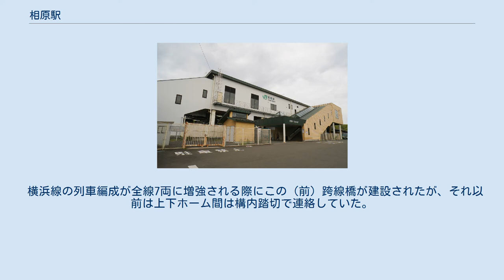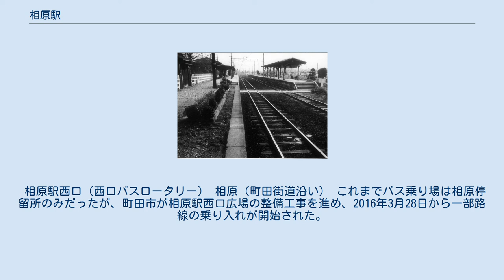相原駅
東口（2021年4月） 相原駅（あいはらえき）は、東京都町田市相原町にある、東日本旅客鉄道（JR東日本）横浜線の駅である。
 朝夕ラッシュ時間帯に運転される八王子駅発着で橋本駅から乗り入れる相模線の列車も停車する。
 相原駅（1972年） 「相原」は、境川を挟んで東京都町田市側と神奈川県相模原市側に跨る地名である。
「相原」という駅名は、開設当時にこの駅周辺が東京府南多摩郡堺村相原に属していたことによる。
 橋本のある神奈川県側の高座郡相原村も相原駅の駅勢圏に含まれると想定されたため、橋本駅の設置は当初計画にはなかった。
しかし橋本地区の人々が駅の設置運動を起こし、用地を寄付したため駅が設けられた。
橋本駅はこの相原駅とわずか1.9kmしか離れておらず、当時としては近接した駅間距離となったのはそのような経緯があるためである。
 開業当時は、車両の留置線や乗務員の宿泊設備があったことから、深夜と早朝に当駅を終着、始発とする列車が運転されていた。
留置線の跡地は西口広場や駐輪場等になっているものの、一部の箇所に空き地が残り、当時の様子を垣間見ることができる。
 大正末期には南津電気鉄道（間島－相模川尻）の途中駅として乗り入れが計画され、接続駅となる予定だった。
鉄道免許も交付されていたが、昭和初期に起こった世界恐慌の影響で事業者が倒産し、計画は現在に至るまで進展していない。
そのため現在でも単独駅であり、隣の橋本駅が横浜線と相模線、そして京王相模原線との接続駅として賑わいを見せているのに対し、当駅はひっそりとしている。
 相対式ホーム2面2線を有する地上駅で、橋上駅舎を有している。
 八王子駅管理のJR東日本ステーションサービスが駅業務を行う業務委託駅で、駅舎には自動券売機や自動改札機、指定席券売機などが設置されている。
みどりの窓口は2010年2月28日に営業を終了した。
 現在の駅舎は2003年（平成15年）に竣工したもので、自由通路の使用開始は同年の5月31日、駅舎部分は6月1日に使用を開始した。
以前は1934年（昭和9年）に建設された木造平屋の駅舎があり、2003年時点では横浜線内で最も古い駅舎だった。
当時は1番線に東口が直結し、1番線は階段を利用せずに乗降が可能だった。
2番線には西口が直結していたが、数段の階段があり営業時間は朝夕の一部時間帯に限られていた。
両ホームの間は駅舎の八王子寄りにある跨線橋（上下の移動は階段のみ）で連絡していた。
 横浜線の列車編成が全線7両に増強される際にこの（前）跨線橋が建設されたが、それ以前は上下ホーム間は構内踏切で連絡していた。
この上に有効長7両編成分の増設ホームが造られたため、ホームの基礎構造が異なる部分が見られる。
 早朝等（始発から午前6時まで）、駅係員が不在時のために乗車駅証明書発行機が設置されている（自動券売機は午前6時から稼働）。
この時間帯は客からの問い合わせに応じられなかったが、2014年（平成26年）2月2日より駅遠隔操作システムが導入され、インターホンを通じて案内をすることが可能となった。
 （出典：JR東日本:駅構内図） 2019年（令和元年）度の1日平均乗車人員は10,407人であり、横浜線全20駅中18位。
近年、複数の大学が当駅の付近に移転し、大学生の利用も多くなっている。
 町田駅付近からの横浜線は、東京都および神奈川県の都県境附近を縫うように走っており、また東京都町田市の市域は南東から北西に細長く延びているため、駅の所在地でいうと東京都町田市の町田駅を出ると古淵駅、淵野辺駅、矢部駅、相模原駅、橋本駅と神奈川県相模原市内の駅が続いてから当駅で再び町田市の駅となる。
神奈川県との都県境は直線距離でこの駅から南に300m未満である。
 当駅の周辺には大学の進出があり、また駅周辺の宅地化も進んでいる。
駅南側には都道47号線（町田街道）が、駅東側には都道171号線が通る。
駅から東へ600mほど行くと八王子バイパスの相原インターチェンジがある。
 2018年現在、駅南側にある大戸踏切を撤去すべく、東京都が事業主体となり、単独立体交差事業（アンダーパス工事）を実施している。
 西口の「相原駅西口」停留所と駅近くの都道（町田街道）の「相原」停留所が最寄りとなる。
以下の路線が神奈川中央交通西・...